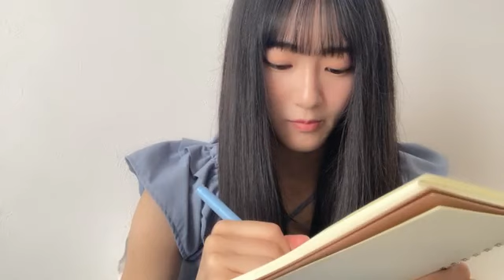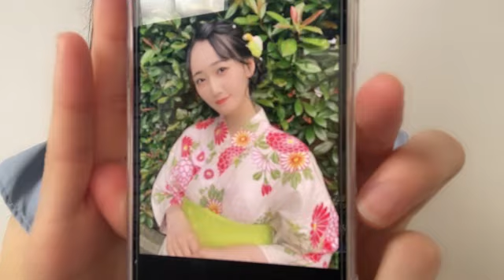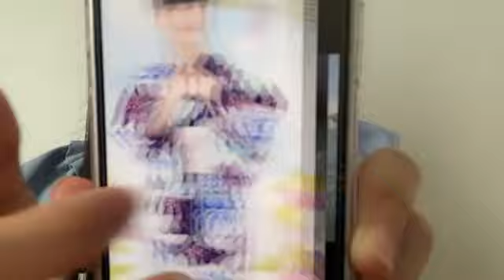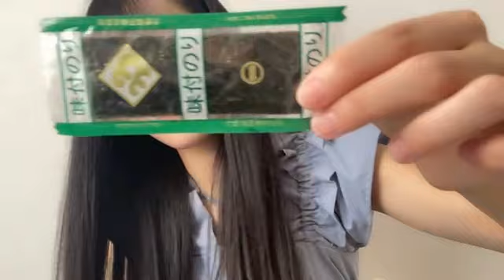2023年10月01日11時46分39秒 信濃 宙花（STU48 ドラフト3期生）SHINANO SORAHA